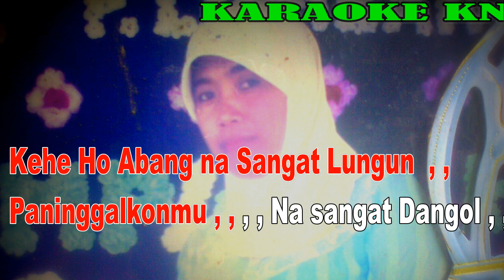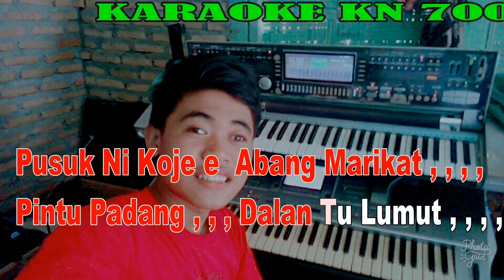Pusuk ni koje Topak Mada Abang Galunggung By N N | Versi Patam Manual || KARAOKE KN7000 FMC